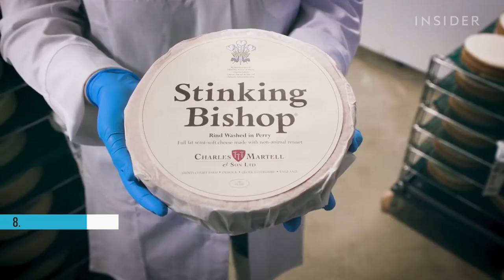These are the 10 stinkiest cheeses in the world and you won't believe what they are!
Do you like stinky cheese?

There are some cheeses in the world that smell so bad, they're almost unbearable. But that doesn't mean they don't taste great! In this video, we take a look at the 10 stinkiest cheeses in the world. Are you brave enough to try them all?